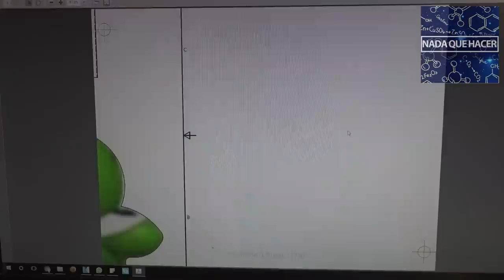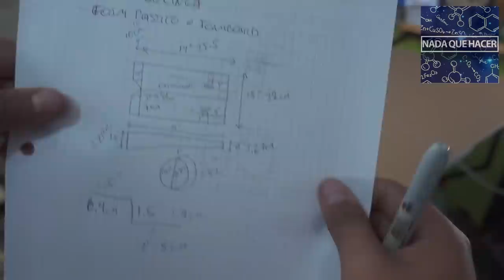¡Cómo armar Go Kart que vuela! Casi casero DIY (Resubido) | NQUEH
Me bajaron este vídeo, y lo edite y re-subí, Este increíble go kart que funciona tanto en el piso como un carro RC, y puede volar al mover los alerones, super sencillo, con partes de Radio Control fáciles de encontrar, aprenderás a volar, partes aquí:

Radio y receptor económico que sirve muy bien para todos estos proyectos

Encuentra los diagramas mas abajo.

Ambos radios tienen la capacidad de almacenar varios modelos, por que solo necesitas mas receptores y asi puedes armar varios modelos y usarlos cporon el mismo radio, las baterias las encuentras en tiendas locales de electronica, o en Mercado libre de tu pais. busca: Baterias de 800mah 3 celdas Lipo. puede volar con una de 1000mah, maximo 1,300mah, todas de 3 celdas.

Checa mi canal de drones para que sepas como funciona todo ya que las partes de drones son prácticamente las mismas para armar estos modelos ya que el mundo del Radio Control esta bastante estandarizado